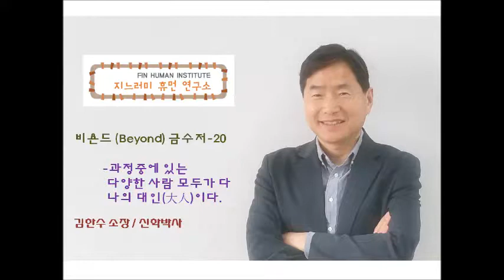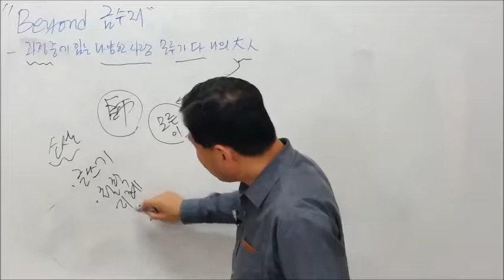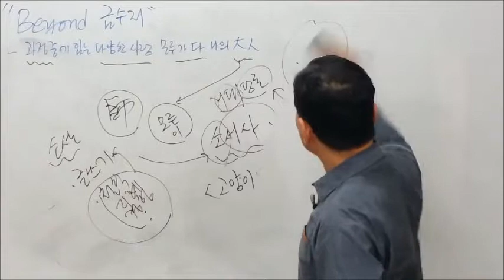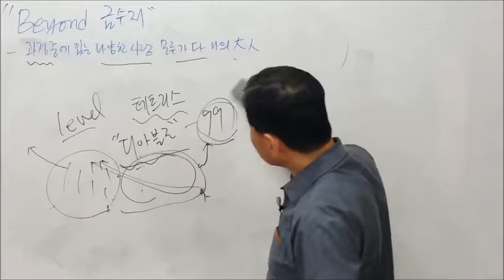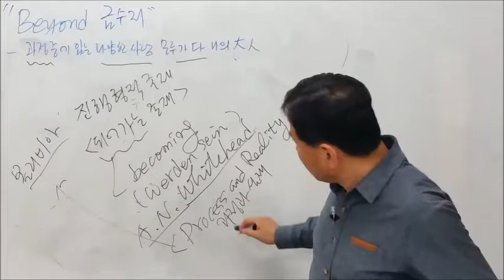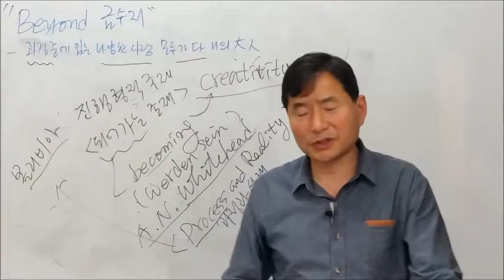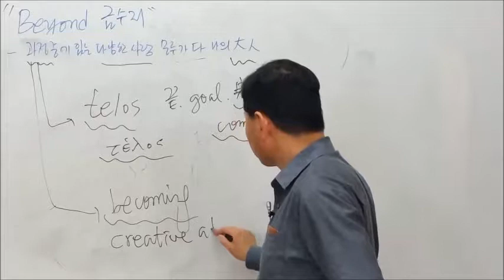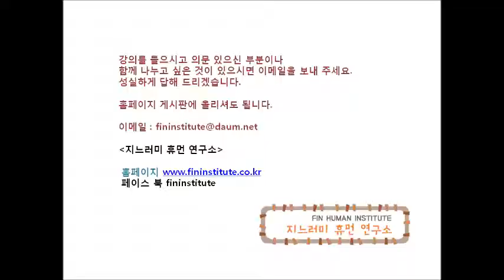비욘드Beyond 금수저 20 과정중에 있는 다양한 사람 모두가 다 나의 대인大人이다 김한수 지느러미 휴먼 연구소 소장